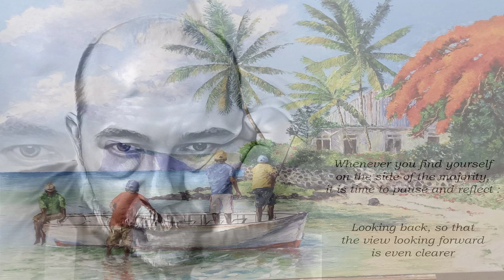Voir Un Ami Pleurer